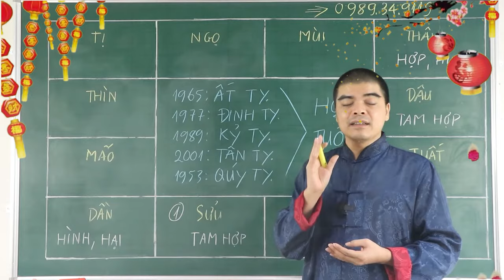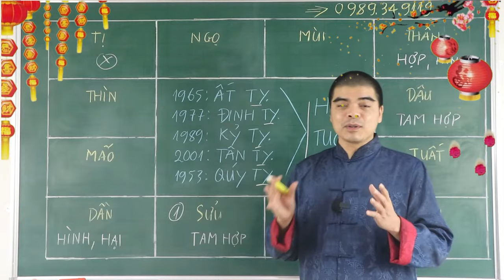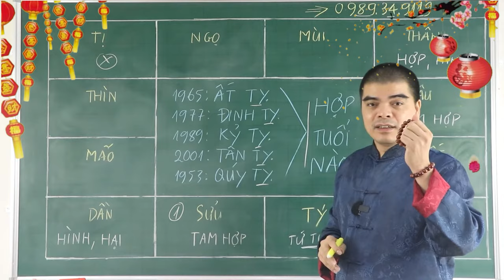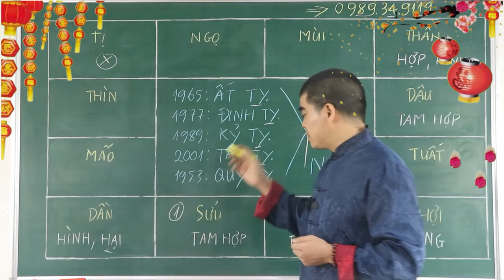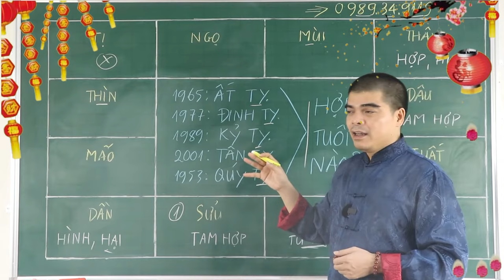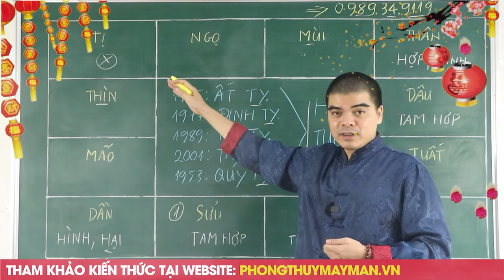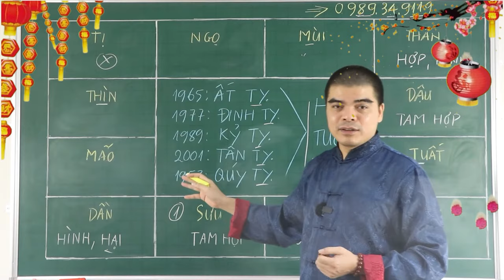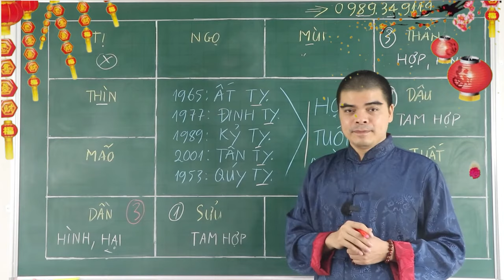Tuổi Tỵ (Tuổi Rắn) hợp với ai KẾT HỢP LÀM ĂN - KẾT HÔN - SINH CON hợp tuổi nào? Kỵ tuổi nào?